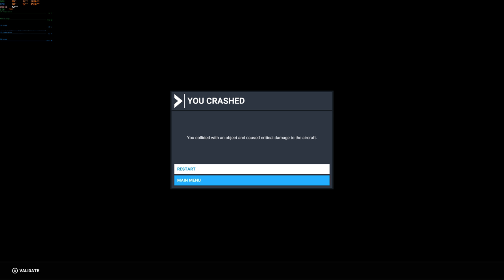Microsoft Flight Simulator - Dawson Creek BC, Canada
Quick flight from Dawson Creek airport over to my childhood home